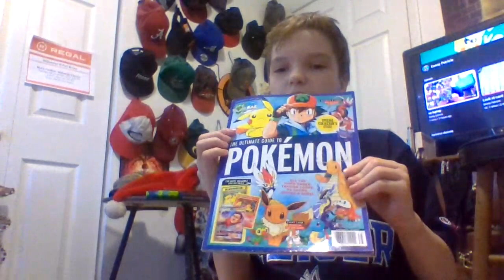on laptop 2